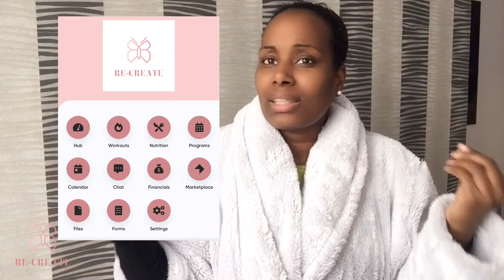Why I had to STOP Intermittent Fasting | COVID-19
Learn how and why I started IF and  the method I used plus my results & why i had to stop

Hi My beloved and welcome
This is a new series on my Alternante Days intermittent Fasting Journey

Each week Sunday I’ll be posting a video and any advice and tips

My name is Taki a women after Hods own Heart and an Certified health & Weight management coach.

In the last 2 years I’ve had a baby and started a business and put my health and fitness on the side regrettably , now I’ve made a decision to take my knowledge and history plus research and Science to take my health on a new level

I’m based in London and will be moving to a new office in Canary Wharf and also run
online App PT programs , Meal/Diet planning plus Workshops
Plus pre-post Bbl surgery workouts , Eating plans
Also have a online boutique specialising in feminine clothing

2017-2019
Biggest weight 82kg = 180lb

January 2020
Starting weight 79kg =174lb 43.5% body Fat

February 2020
77kg = 169lb 41.1% Body Fat

March 2020

April 2020

May 2020
Currently 71.6kg =

First goal weight 60 kg =133lb 30-25%

Second goal weight 50-55 kg =110-121lb 19-25 % body Fat

I've been using the LIFE app to track my Intermittent Fasting. Join my fasting circle!

Week 3

Best Alarm clock to start your day off right
Alexa
Amazon

Oolong Tea
Amazon

Re-Create 🦋

My Fitness & Diet online program